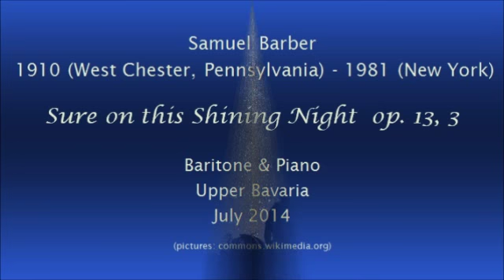Samuel Barber - Sure on this Shining Night Op. 13,3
-- Ruediger Buell, baritone - Ulrike Zeitler, piano --

who kindly provided the transposition of this Lied to A flat.
Many thanks, Peter! =

Lyrics:
James Agee (1909 – 1955)

Live recording.
Comments welcome!
In this case author and year of publishing are given inside the figure. Find the original figure (and its history) by navigating and entering the author's name in the search field.

The (untitled) lyrics (from 1934) is protected by copyright.
(RudiFFB only provides this link, but is not in charge of its contents.)

A German translation of the lyrics cannot be found,
therefore here is a very tentative translation:

Sicher in dieser leuchtenden Nacht
von sternengemachten Schatten ringsumher
muss Güte für mich
diese Seite der Erde bewachen.
Das vergangene Jahr legt sich im Norden nieder.
Alles ist geheilt, alles ist gesund.
Hochsommer hält die Erde fest.
Die Herzen sind gänzlich unversehrt.
Sicher in dieser leuchtenden Nacht weine ich um Wunder, weit,
alleine
wandern die Schatten über die Sterne.